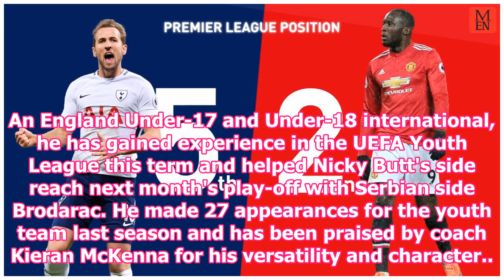George Tanner registered with United Kingdom